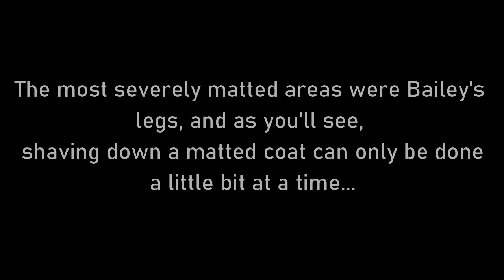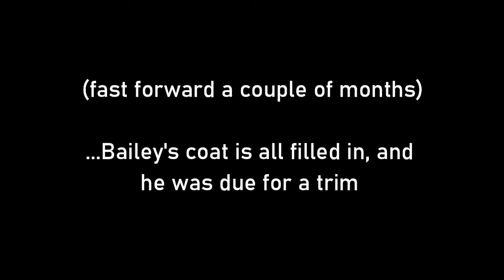Bailey was matted and had to be shaved down.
Bailey was a very patient fellow as i shaved his coat down because of matting.